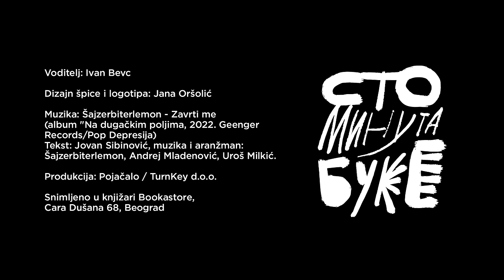Nađa Petrović - spisateljica i scenaristkinja I Sto minuta buke 032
Jedna od predvodnica nove generacije stvaralaca Nađa Petrović je sa svega 26 godina postala mlada književna i scenaristička zvezda i neko ko će, zajedno sa talasom mladih kreativnih ljudi kojima je okružena,  kreirati kulturnu scenu u narednim decenijama. Mada za sebe kaže da je tremaroš, Nađa je bila impresivno raspričana, duhovita i iskrena i njena priča može da bude dobar primer onima koji dolaze, a imaju želju da iskažu svoju kreativnost.

O čemu smo pričali sa Nađom:
00:00:00 - Uvod
00:03:13 - Dramaturškinja ili književnica?
00:05:35 - Kako izgleda prijemni za dramaturgiju na FDU.
00:08:52 - Specifičnost dramaturgije.
00:10:54 - Ko čini “sveto trojstvo” FDU.
00:14:34 - Šta sve radi scenarista.
00:19:30 - Rad sa Srdanom Golubovićem na seriji “Apsolutnih sto”.
00:25:21 - Kratki filmovi.
00:31:56 - Odrastanje.
00:35:53 - Peta gimnazija.
00:38:25 - Korona kao okidač za pisanje romana.
00:43:26 - Uticaj Knausgora.
00:47:54 - Autorske dileme.
00:50:14 - Spisateljski postupak.
00:55:20 - Kako je došla do Geopoetike.
00:58:57 - Izlazak knjige za Sajam knjiga.
01:04:22 - Reakcije na knjigu.
01:11:30 - Vidi li svoj roman kao dramu ili film?
01:14:05 - Sledeća knjiga.
01:18:00 - Rad na video spotovima domaćih bendova.
01:24:00 - Festivali.
01:30:00 - Šta čita, gleda i sluša.

Cara Dušana 68, Beograd